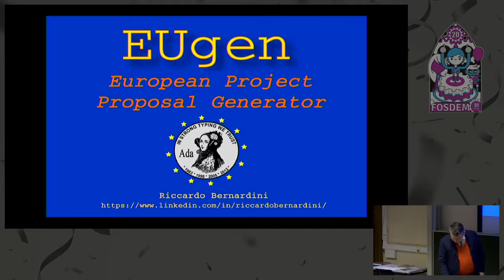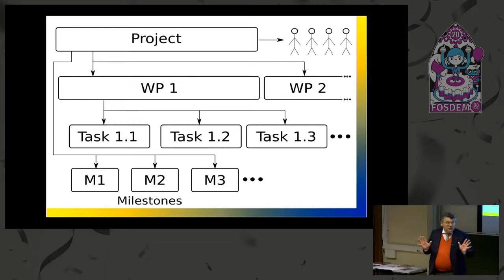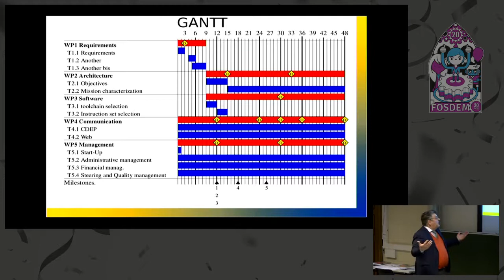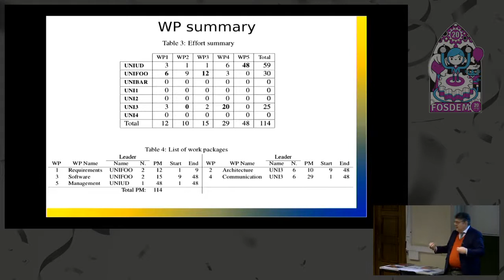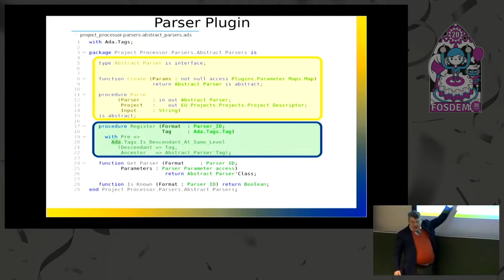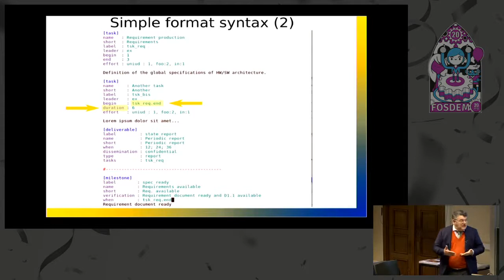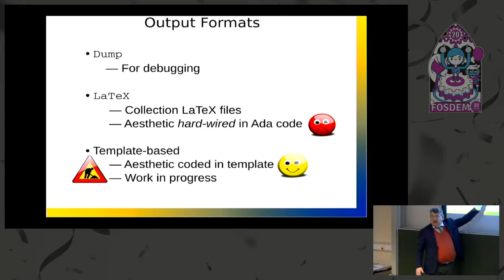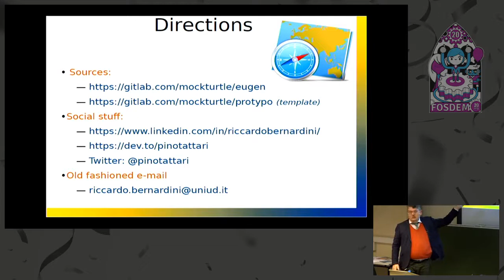EUgen a European Project Proposal Generator FOSDEM 2020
Whoever wrote a research project proposal knows how much unnerving it can be. The actual project description (made of work packages, tasks, deliverable items, ...) has lots of redundancies and cross-references that makes its coherency as frail as a house of cards. For example, if the duration of a task is changed most probably you'll need to update the effort in person-months of the task and of the including work package; you must update the start date of depending tasks and the deliver date of any deliverable items; most probably also the WP efforts and length need update too; not to mention the need of updating all the summary tables (summary of efforts, deliverable, ..) and the GANTT too. Any small changes is likely to start a ripple of updates and the probability of forgetting something and getting an incoherent project description is large. Given the harsh competition in project funding, if your project is incoherent the probability of getting funded is nil.

One day I got sick of this state of affair and I wrote my own project generator: 10k lines of Ada code that reads a non-redundant project description from a simple-format text file and produces a set of files ready to be imported in the proposal, GANNT chart included. The user can specify dependences between different items (e.g., this deliverable is produced at the end of this task, this milestone is reached when this deliverable is available, this task must begin after this other task...) and the program automatically computes all the dates.

Both input parser and output processors are implemented using a plugin structure that makes it easy to write new parsers to read different formats or new output processors to produce output in different formats. Currently a parser for a simple ad-hoc format and an output processor that produces LaTeX files are provided; a new processor based on the template expander protypo is currently being implemented.

Did I eat my own dog food? Well, yes, I did. I used it to write a proposal (still under evaluation) and it served me well.